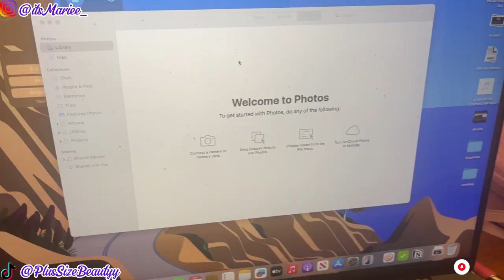Sunday Reset| Washing Clothes, Family Dinner and MORE!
Join us for a fun and heartwarming family dinner experience! In this video, we're bringing everyone together for a night of laughter, love, and delicious food. From the preparation to the table conversation, we're giving you a behind-the-scenes look at what happens when our family comes together for a meal. Get ready for a dose of realness, humor, and quality time with the people we love the most. If you're looking for a feel-good video that's all about family bonding and making memories, then this is the video for you!